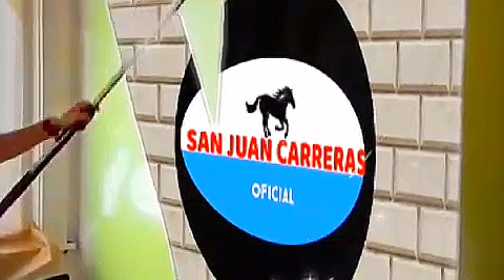1ro MAXIMO (14/07/24)